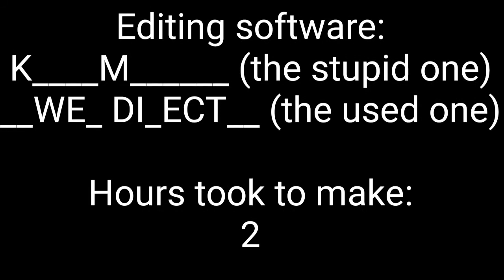Building Lime's House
yes I love building houses